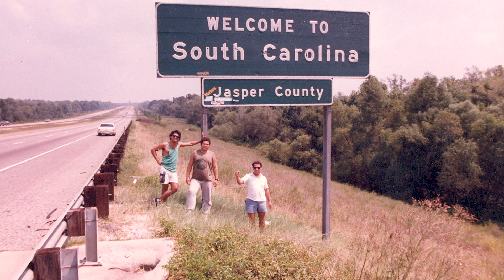How Mauro Became a Painter | Ask This Old House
In this video, painting expert Mauro Henrique tells us how he became a painter and a member of the This Old House crew.

Paint expert Mauro Henrique explains how he became a painter, how he was introduced to the TOH crew. He tells us all about how it was never his goal to become a painter, but rather it was to become a carpenter. But, when the painter called in on a job that he was working on, his boss set him to work painting a room. It wasn’t long after that Mauro fell in love with painting.

Painting wasn't Mauro's first career choice. Growing up with a handyman father, Mauro was more interested in carpentry than any other trade. However, that changed one day when Mauro worked for a carpentry contractor.

On that fateful day, the painting contractor didn't show up. Rather than fall behind, the carpenter asked Mauro if he could paint. Mauro was never one to turn down a challenge, and he agreed to paint the room in two days. It took him four days, but he loved what he had done. He came home and told his wife he wanted to be a painter and began practicing painting on everything he could before starting his own painting business.

There are a lot of things Mauro loves about being a painter. He loves the smell of a fresh can of paint, and also enjoys working with bolder colors that pop. He believes that 85 percent of a paint job lies in preparation, and he takes pride in his prep work.

One day, Mauro was working on a painting project for a woman. She told him that if he did a good job, she would introduce him to her father. He did a good job and then was asked to handle the additional job. Little did Mauro know that her father was Russ Morash, the producer of This Old House and New Yankee Workshop.

Mauro hung around the shop for a few hours after the workday. While he thought he was only hanging out, he was actually auditioning for This Old House. By the end of the day, Mauro had landed his first project for This Old House. He then landed a project for Ask This Old House, painting a bulkhead door with a homeowner. The rest is history, as Mauro would go on to become a member of the crew.

While growing up in Brazil, Mauro would receive pictures and letters from his friends in the U.S. They would explain the way of life and tell him to come to Miami. So, Mauro got his visa and visited the U.S. for a few months. He liked the U.S. so much that he stayed well beyond the two months he originally planned.

Mauro likes spending time with his wife and kids. He also loves to travel. Some of his favorite advice is to try to learn as much as possible and don't ever forget to work hard.

Looking for more step by step guidance on how to complete projects around the house? Join This Old House Insider to stream over 1,000 episodes commercial-free

About Ask This Old House TV:
From the makers of This Old House, America’s first and most trusted home improvement show, Ask This Old House answers the steady stream of home improvement questions asked by viewers across the United States. Covering topics from landscaping to electrical to HVAC and plumbing to painting and more. Ask This Old House features the experts from This Old House, including general contractor Tom Silva, plumbing and heating expert Richard Trethewey, landscape contractor Jenn Nawada, master carpenter Norm Abram, and host Kevin O’Connor. ASK This Old House helps you protect and preserve your greatest investment—your home.